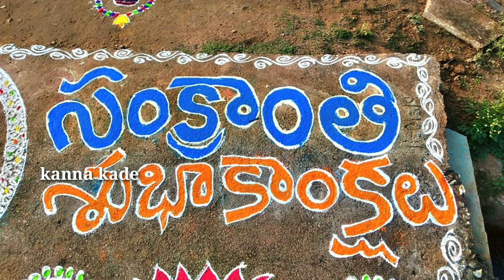velichala muggulu sankranti